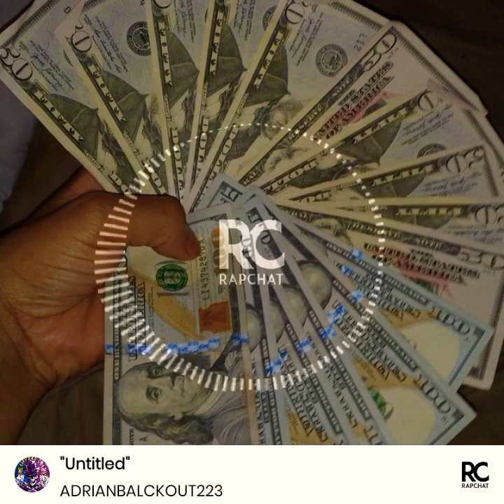stop being so damn lazy get up off your ass in come make this money stop smoking around my children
stop being so damn lazy get up up off your ass and come make this money stop smoking around my children what the f*** wrong with this itty bitty hoes up and Saginaw Michigan@lifewithadrian8625